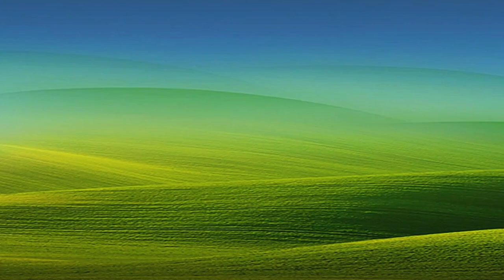听经典老歌，看健身舞《阿瓦人民唱新歌》轻松欢快过每天【钦钦广场舞】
大家好，我是喜欢舞蹈，热爱舞蹈的钦钦，愿意与你分享舞蹈的快乐!
广场舞教学 健身操 减肥操 阿瓦人民唱新歌 Hãy yên tâm rằng nội dung video này tuân thủ Nguyên tắc cộng đồng của YouTube và không vi phạm bất kỳ quy tắc nào của chúng tôi.